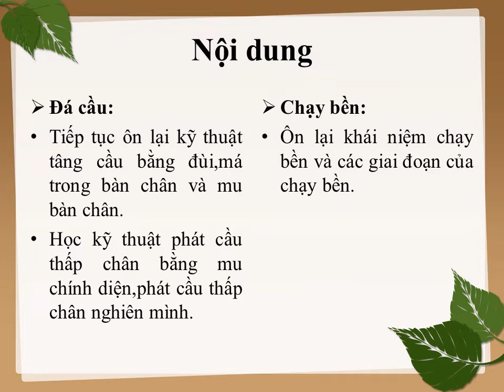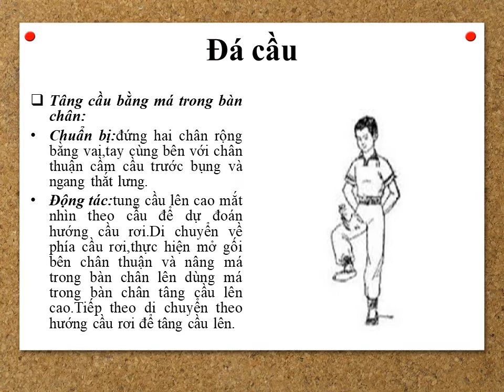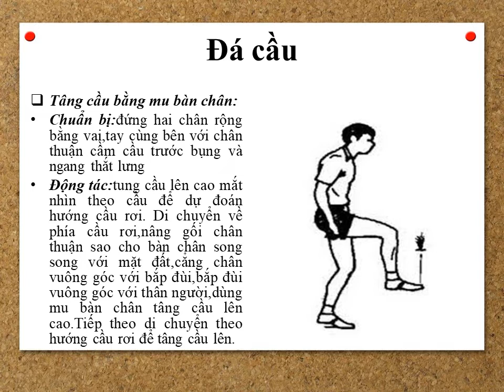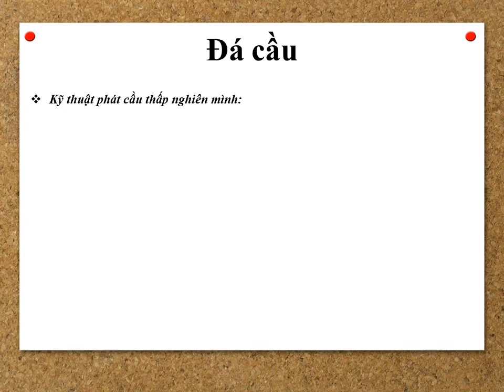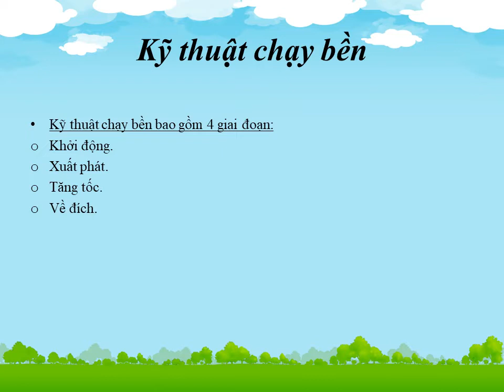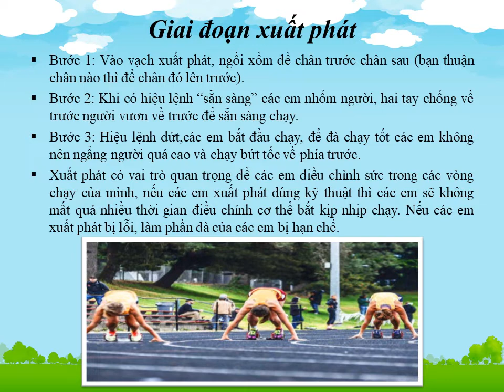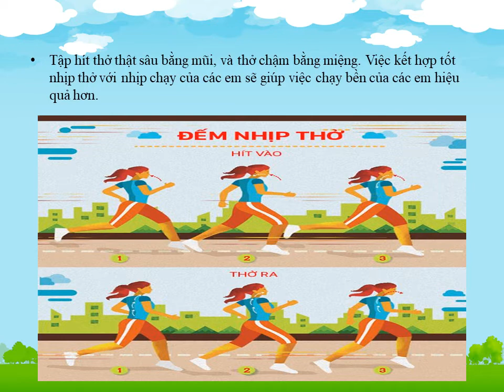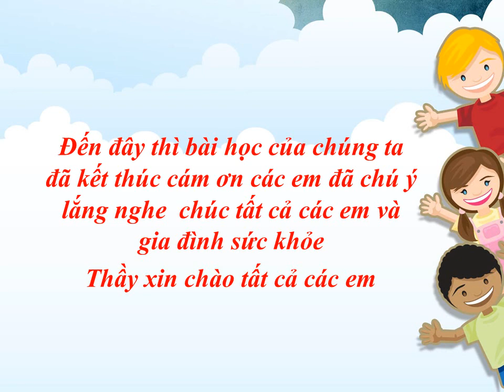THỂ DỤC 8 (Tuần 15 / HK1) - ĐÁ CẦU - CHẠY BỀN (Tiếp theo)